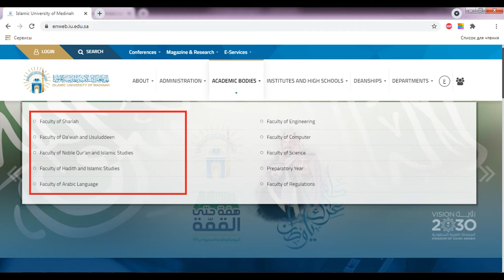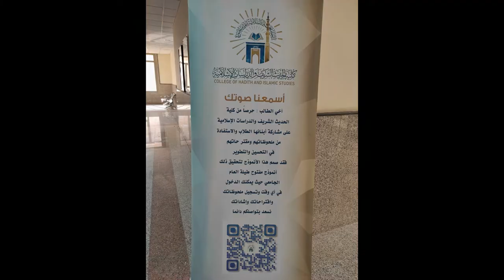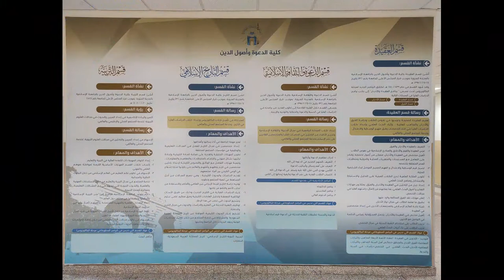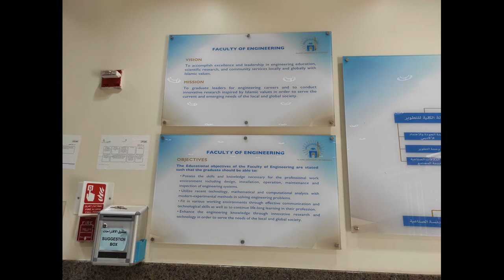4. All the faculties of the Islamic University of Madinah (including scientific) |From Documentary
P.s. There is going to be more documentaries on this channel. At the moment I'm working on the documentary ragrding the Faculty of the Prophet's Mosque, where muslims within the walls of Prophet's Masjid get the higher education!